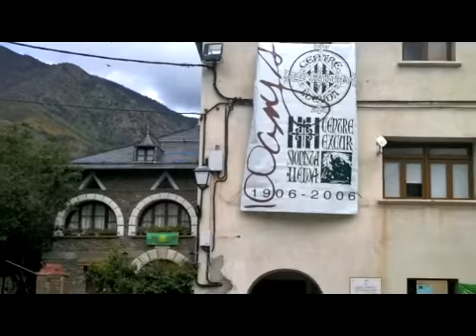cuita2010 lafuma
Unes imatges de Cuita el Sol 2010